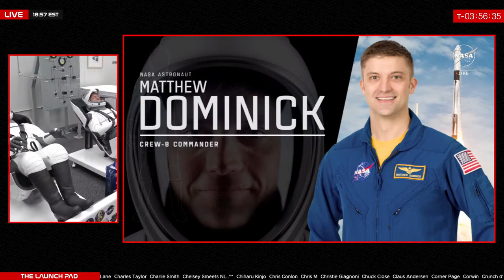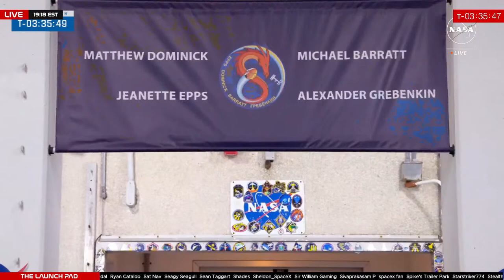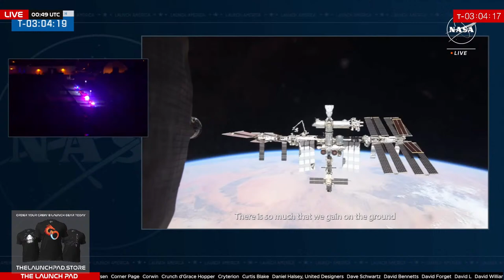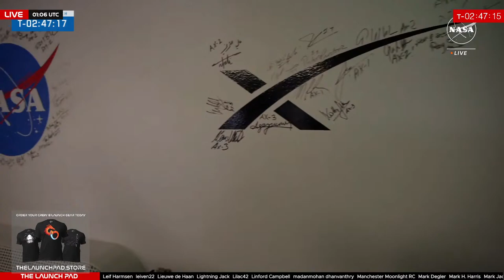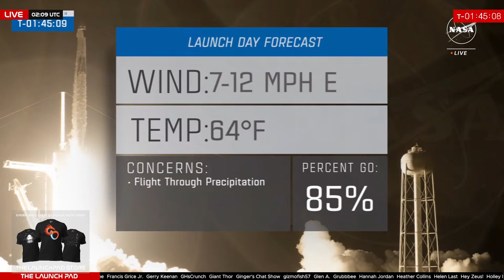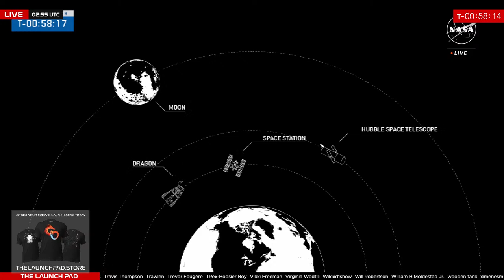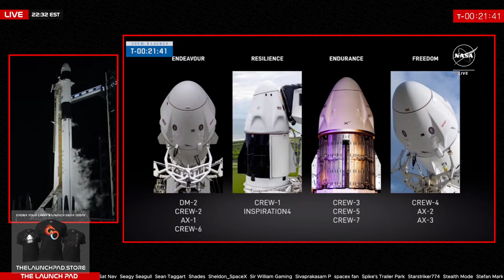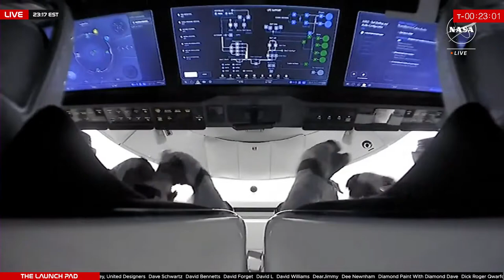LIVE! NASA SpaceX Crew 8 Launch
Watch LIVE as SpaceX launches Crew Dragon carry NASA Crew 8 to the International Space Station

Pad : LC-39A
Location : NASA Kennedy Space Center, Florida, USA
Rocket : Falcon 9 Block 5
Spacecraft: Crew Dragon